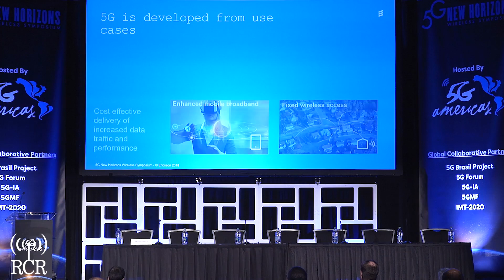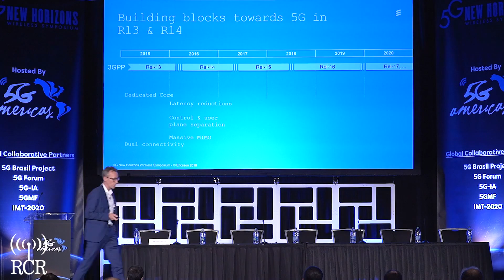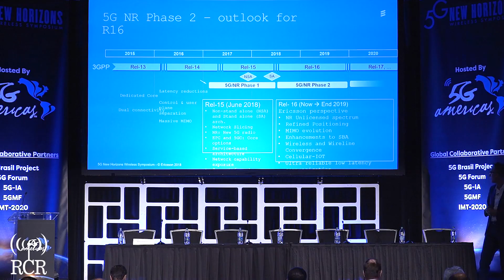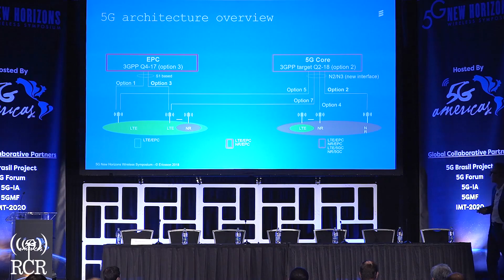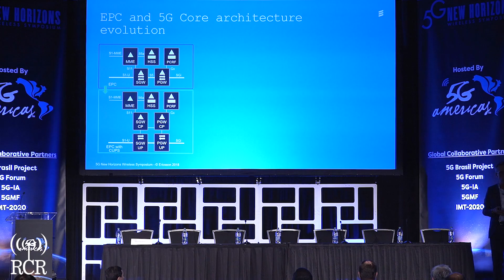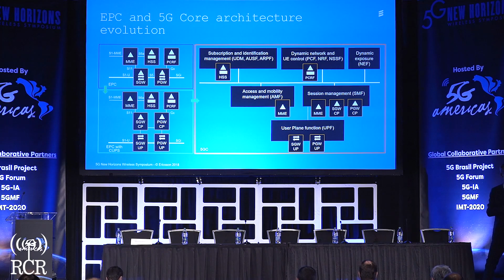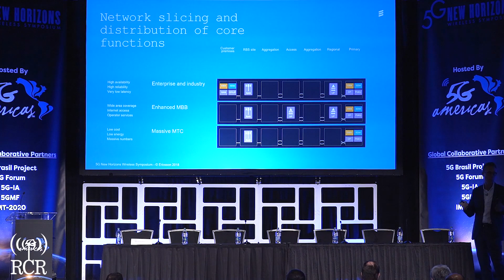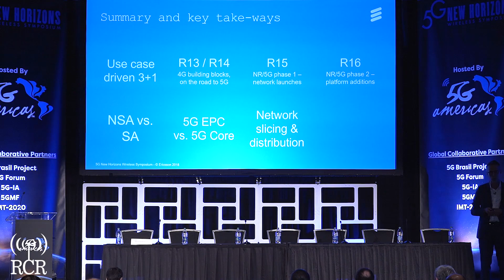KEYNOTE: The Standardization of 5G: Implications of Evolving from 3GPP Release 13 to Release 16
Standards that are anything but standard
If we want our industry to be at the forefront of the next generation of technology, we have to make exceptional innovation the standard for all, regardless of whether or not that gives our competitors an advantage. We have to rethink the meaning of competitive advantage and see it as something we equip our entire industry to possess over and above any one player. Of all the standards we’ve contributed to over the decades, these are the most essential to get right as they will be the foundation stone to the age of automation.

Keynote:
Mr. Peter Linder, Ericsson